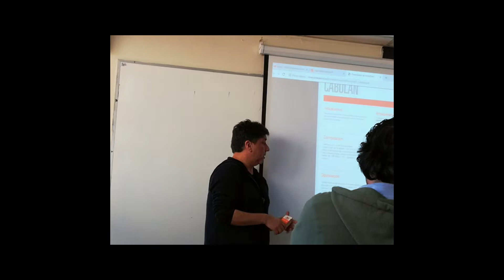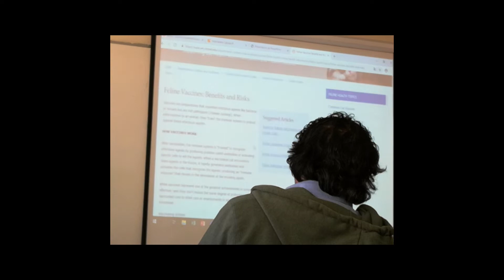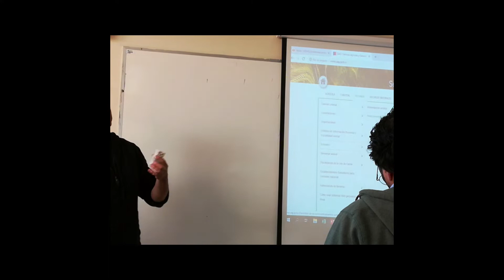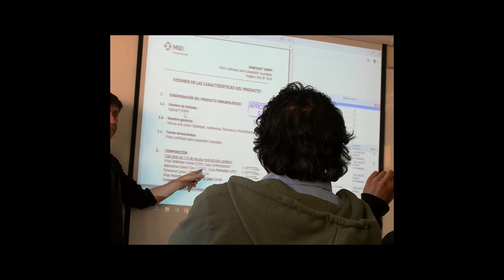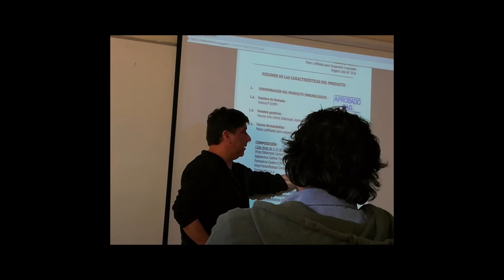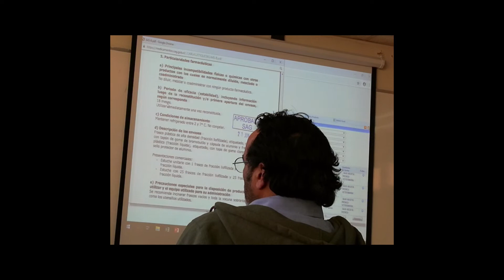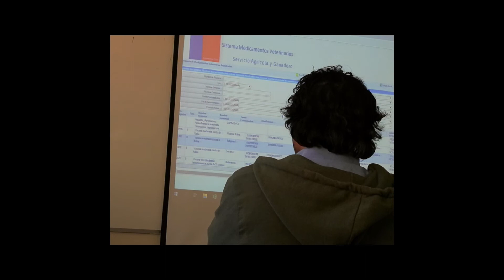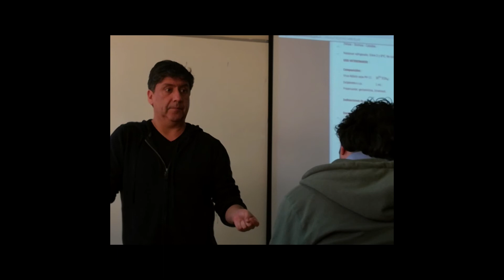Inmunología vacunas 3° parte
clase del 15-06